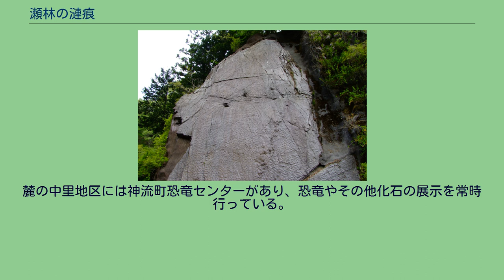瀬林の漣痕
瀬林の漣痕 瀬林の漣痕（せばやしのれんこん）は、群馬県多野郡神流町にある崖である。
群馬県指定天然記念物。
通称「漣岩（さざなみいわ）」崖の表面に大小50ほどの恐竜の足跡が残されている。
漣岩は、国道299号沿い、神流町の国道299号と国道462号の交差点から志賀坂トンネルへ向かう途中の左手に位置する。
1953年（昭和28年）の道路工事によって発見された。
漣岩を特徴付けているのは、細かい漣のような跡（漣痕）と、何よりその表面に残る恐竜の足跡である。
恐竜の足跡は大小2種類確認できる。
漣岩は元々は中生代白亜紀の三角州に位置し、水平に砂が堆積した環境である。
足跡はその上を恐竜が歩いたために残ったものである。
足跡が不明瞭であり、かつ堆積時の水流でかき消されずに残ったのは、足跡が直接つけられたものではなく、砂の上に堆積した泥の上を恐竜が歩き、その重みが砂の層まで押しのけて作られたためである。
その後の造山運動により周辺の地層が大きく褶曲し、現在のような急斜面となった。
足跡は大きさ、形、位置などから3種類に大別される。
(1)いちばん大きなくぼみがあったもの。
体高5メートルほど。
時速6キロメートル。
大型の二足歩行の肉食獣か。
恐竜の足跡でないという説もある。
(2)斜めに連なる小さなくぼみ。
体高1.7メートル。
時速4.8キロメートルで歩いた。
小型の獣脚類か。
(3)体高1メートル。
(2)と同じような小さなくぼみ。
時速26キロメートル。
跳びはねるように動いたか。
漣岩の近くには駐車場および土産物店、食堂があり、自動車を止めることができる。
また、自動音声による解説を聞くことができる。
麓の中里地区には神流町恐竜センターがあり、恐竜やその他化石の展示を常時行っている。
また、化石の発掘体験イベントなども開かれる。